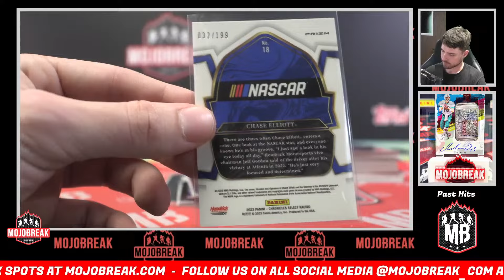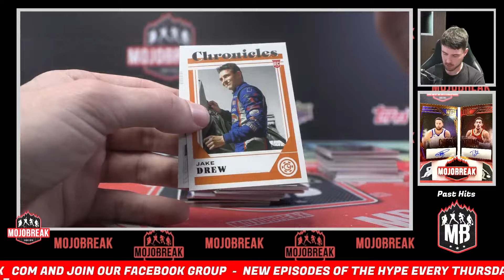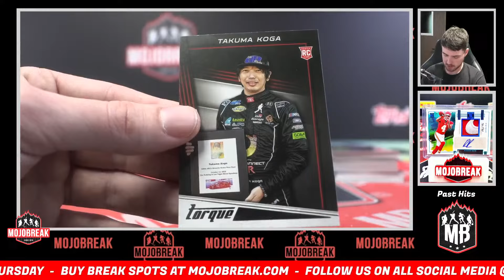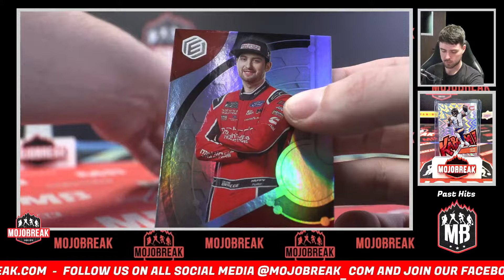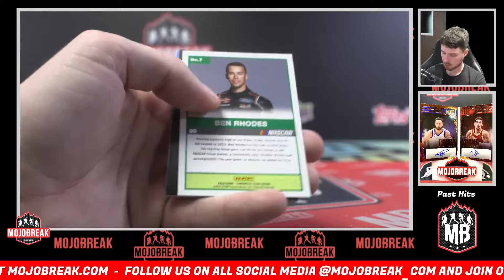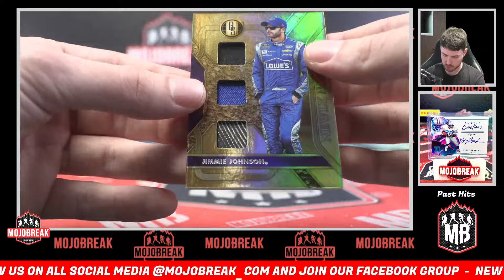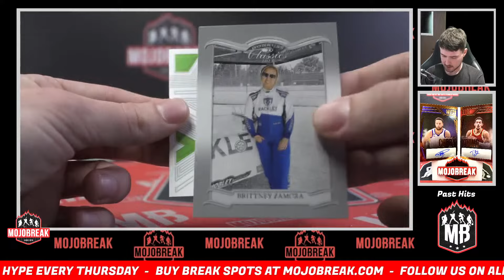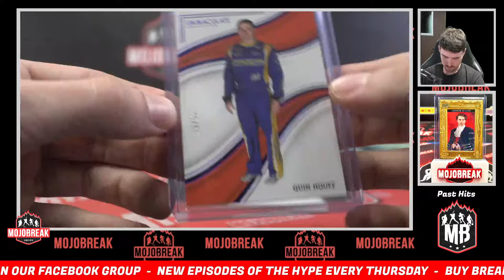Personal Box For Joey D. - 23' Chronicles Racing Hobby Box Break - 04.11.24